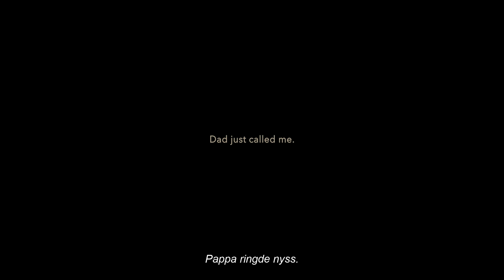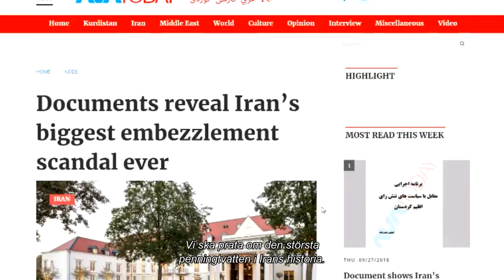Son of the mullah - trailer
Den iranska journalisten Roohollah Zam föddes i en högt uppsatt prästfamilj. Efter att ha motsatt sig regimen tvingas han lämna landet och lever i exil i Frankrike, varifrån han driver en nyhetskanal som avslöjar regimens maktmissbruk. 2019 börjar Nahid Persson filma Roohollah och hans familj där de lever instängda och under skydd. Men regimen lyckas infiltrera hans nätverk och planterar infiltratörer som utger sig för att vara regimkritiker. Rooholla lockas in i en fälla och kidnappas till Iran. Efter 14 månader i fängelse avrättas han.

Regi:  Nahid Persson
Premiär: 1 september, 2023